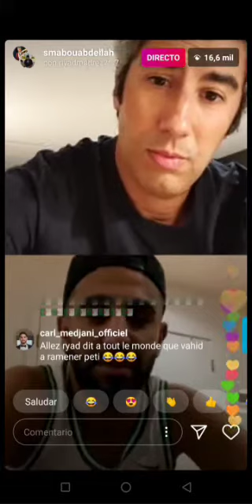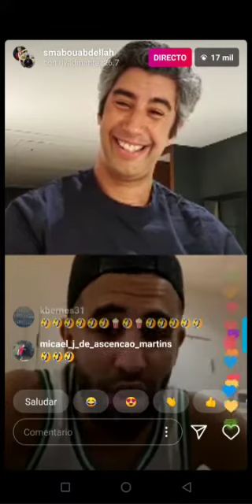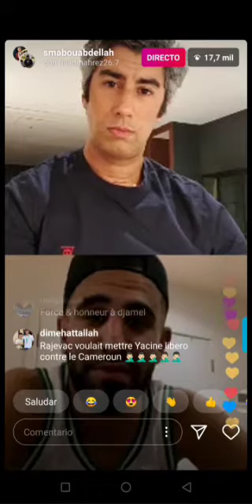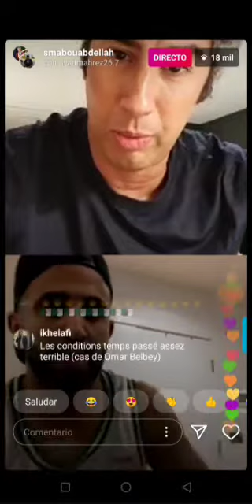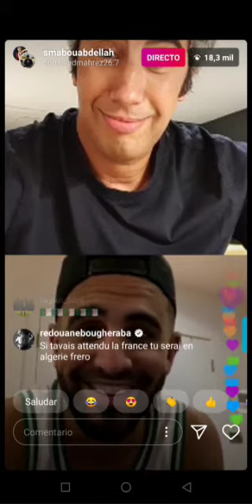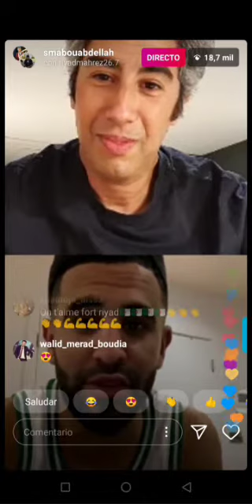لايف رياض محرز⁦🇩🇿⁩⁦❤️⁩🌙